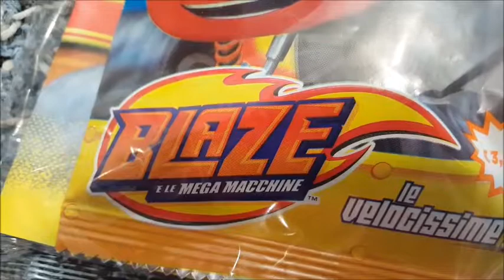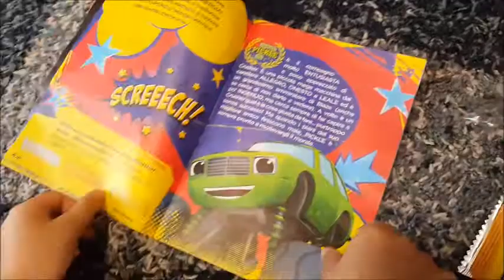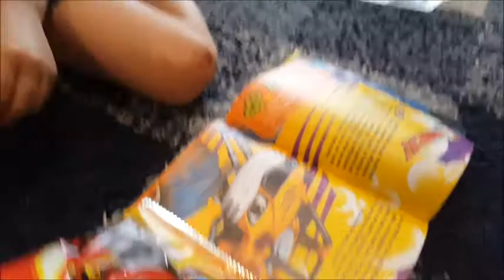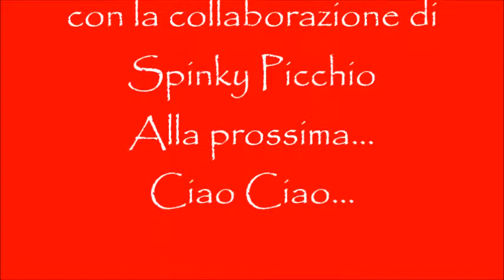Blaze e le Mega Macchine_Le velocissime GO_Unboxing Review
Blaze e le megamacchine. Le velocissime GO. Nickelodeon. In edicola.Luglio 2017. Unboxing Review.